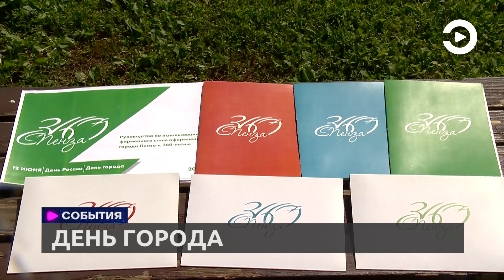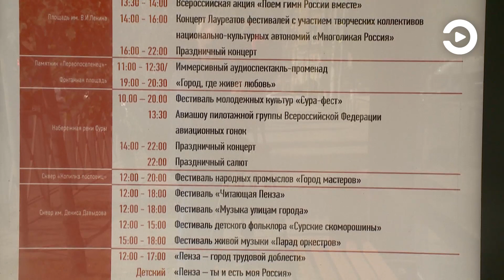Завершена работа по информационно-художественному оформлению Пензы к ее 360-летию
Разработанная еще зимой праздничная символика украсила улицы и скверы. Ее утвердили после проведения народного голосования в интернете. И теперь ласточку можно увидеть в разных уголках областного центра. На баннерах и плакатах - счастливые детские лица, яркий салют, популярные объекты и учреждения. Также украсили и некоторые остановки общественного транспорта.  Подробнее – в видеосюжете.